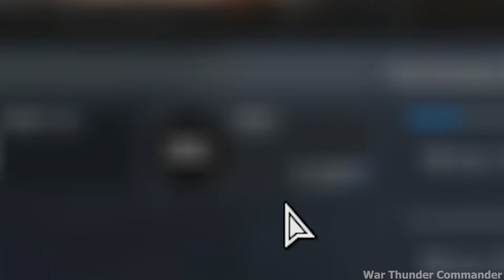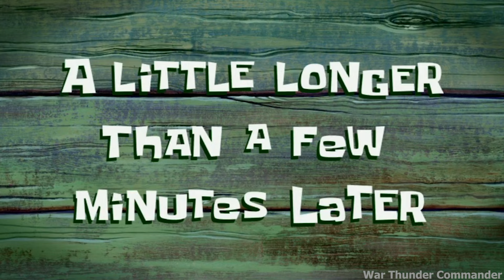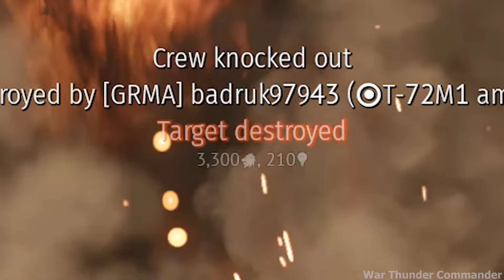This [STOCK] Grind is TOTAL....💀(Ehh) | Little Boy with BAZOOKA Experience!🔥| War (Pain) Thunder